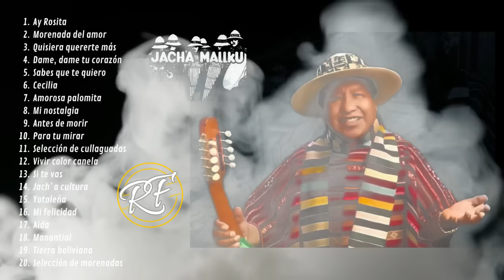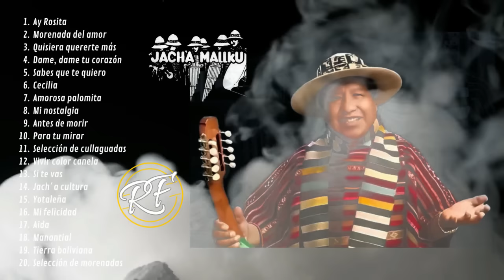Jach´a Mallku - Colección de Éxitos (MIX - Homenaje a Franz Chuquimia)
El folklore boliviano ha perdido a un gran artista, líder de un grupo que aportó por más de 3 décadas al cancionero boliviano con hermosas melodías que quedarán por siempre en la historia.

Presentamos esta colección de éxitos del Grupo Jach'a Mallku en más de 30 años de historia, en tributo a la memoria de Franz Chuquimia Coronel.

Tracklist

0:00 Ay rosita
4:31 Morenada del amor
8:28 Quisiera quererte más
12:18 Dame dame tu corazón
16:19 Sabes que te quiero
21:54 Cecilia
27:14 Amorosa palomita
30:54 Mi nostalgia
33:54 Antes de morir
37:23 Para tu mirar
41:05 Selección de cullaguadas
47:49 Vivir color canela
52:15 Si te vas
56:33 Jach'a cultura
01:00:55 Yotaleña
01:04:43 Mi felicidad
01:10:25 Aida
01:14:02 Manantial
01:17:36 Tierra boliviana
01:21:39 Selección de morenadas (Cuanto cuestas, cuanto vales; Mi vida no vale nada; Hay que bailar moreno)